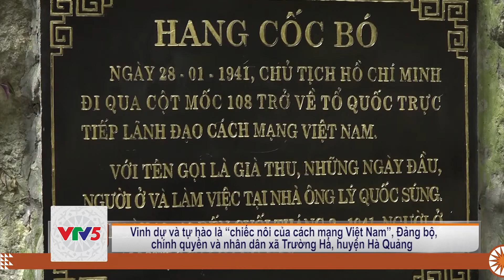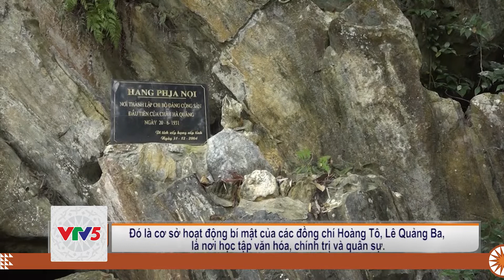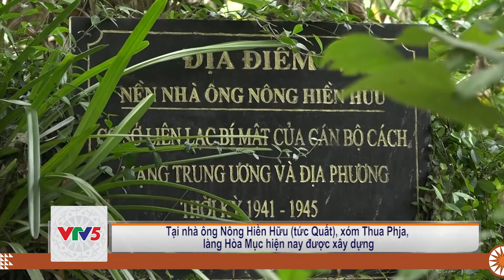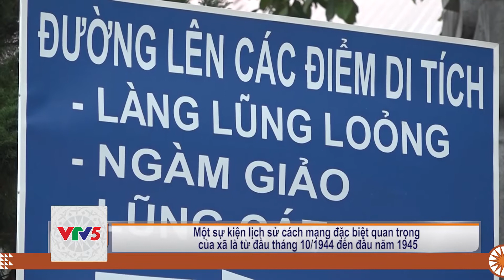[TIẾNG MÔNG] TRƯỜNG HÀ – CỘI NGUỒN CÁCH MẠNG | VTV5